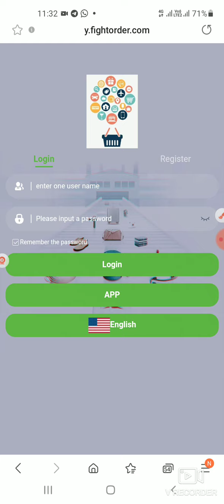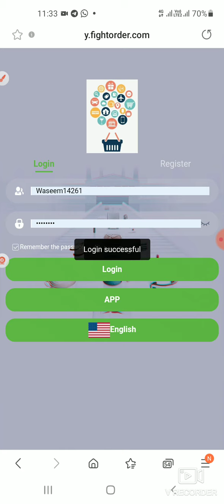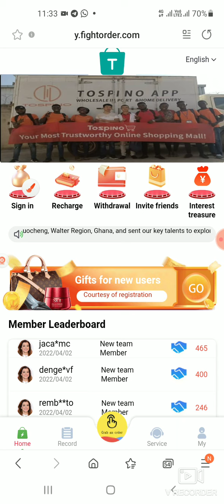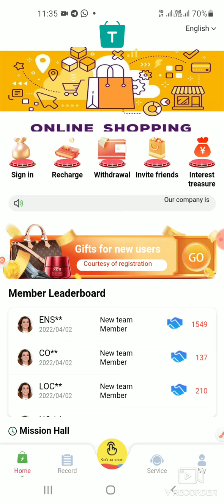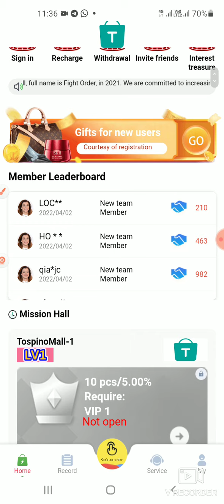Fightorder.com |how to make account | how to earn money without deposit |withdraw confirm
Dosto yeh aik new website ha jaldi say account banaye or free me earning karay link is below registration link nechy ha

btc minnig website link